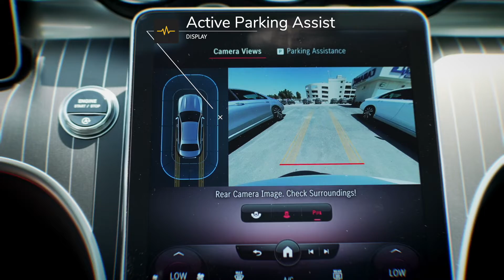Mercedes-Benz C200 Sport 2022 Obsidian Black / Brown Interior